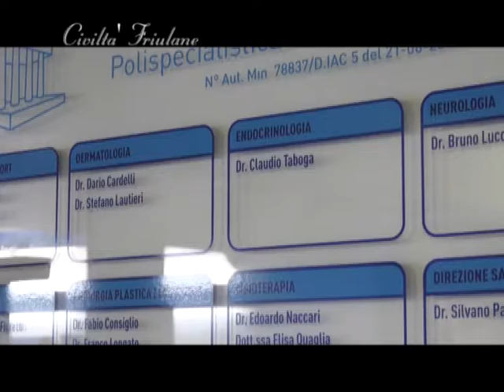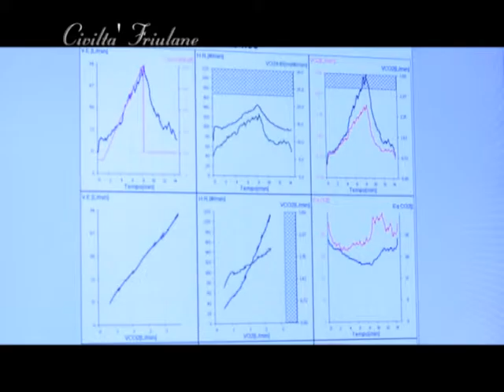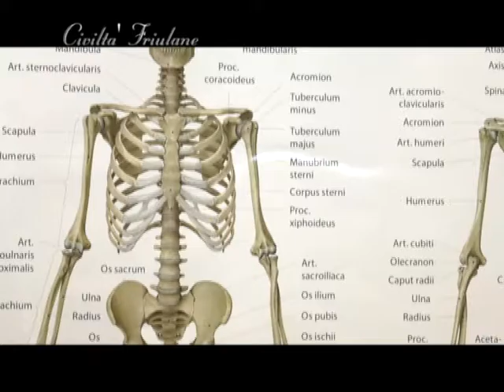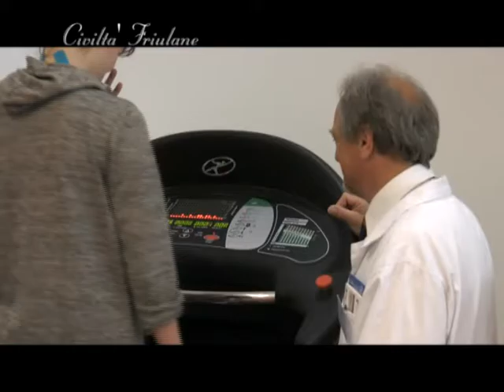Domenica 5 giugno 2016 11° puntata CIVILTA' FRIULANE quarta parte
int a Aldo Passelli Direttore Sanitario Domus Medica CIVILTA' FRIULANE titolo MADE IN FRIULI